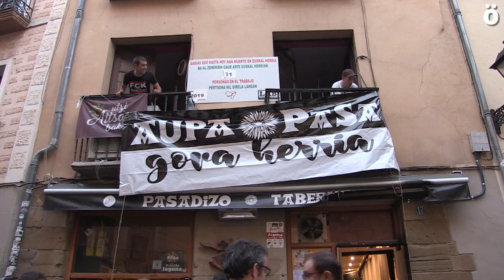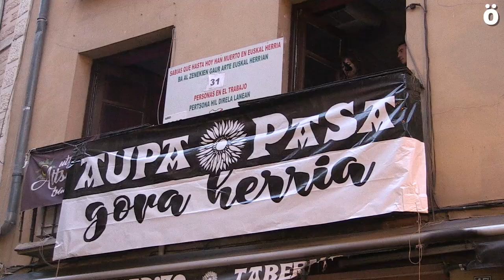Pasadizo Tabernan eragindako sua salatzeko kontzentrazioa Tafallan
Gaur gauean Tafallako Pasadizo Tabernan nahita eragindako sua salatzeko kontzentrazioa egin dute ehunka lagunek. Taberna hau euskaltzale eta abertzaleen topalekua da. Suhiltzaileek baieztatu dutenez, sua eragindakoa izan da, eta erasoaren atzean motibazio politikorik izatea ez dute baztertzen. Bihar bertan, Errigorak taberna horretan kontzertu bat ospatu behar zuen, eta lekuz aldatu behar izan dute